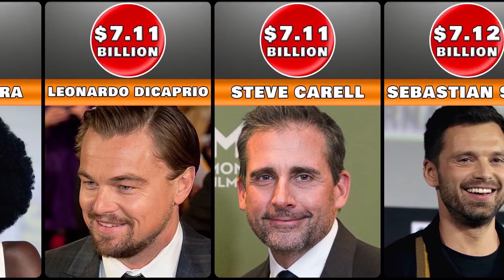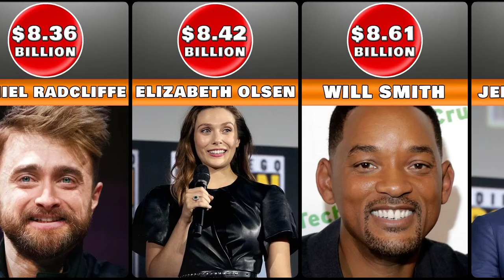Highest Grossing Actors Ever